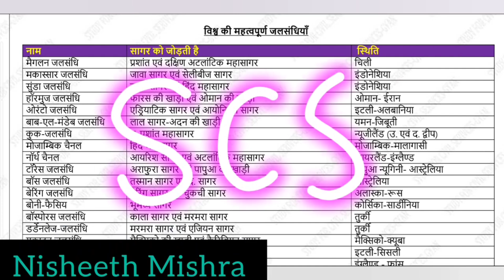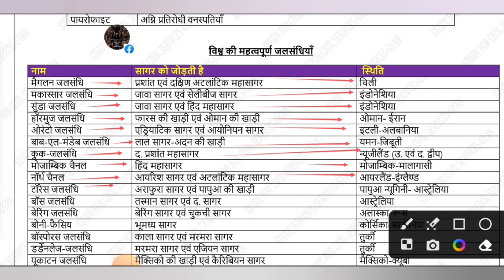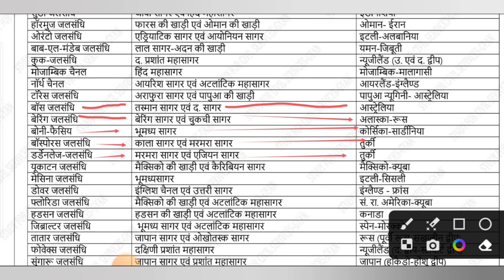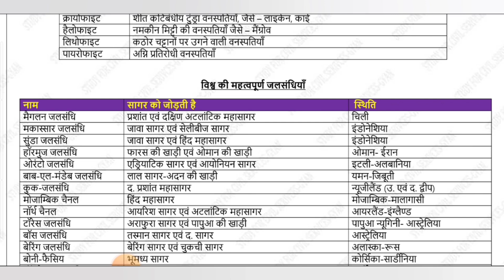Day 43 BEO Target 2024 ll Geography Listing ll BEO Day Wise series BY Study For civil services